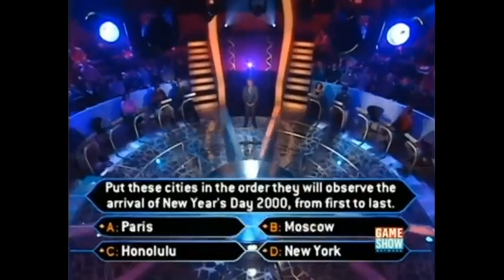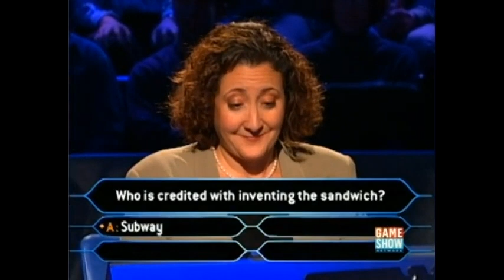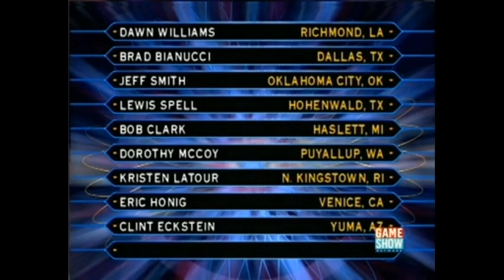Minnesota Millionaire contestants - Lauren Kelner (Plymouth) [Part 1/2]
This channel is dedicated to showing every "Who Wants to Be a Millionaire" contestant (in the original 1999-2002 run) from the great state of Minnesota.

This video features the second contestant from Minnesota to make it onto the show _and_ into the hot seat, Lauren Kelner of Plymouth! She made it into the hot seat near the end of the show on Nov. 23, 1999 and carried over into the Series 2 finale on Nov. 24, 1999. This is the first night of her run. Watch to find out how she does!

Credit for the clips used goes to @warosm.